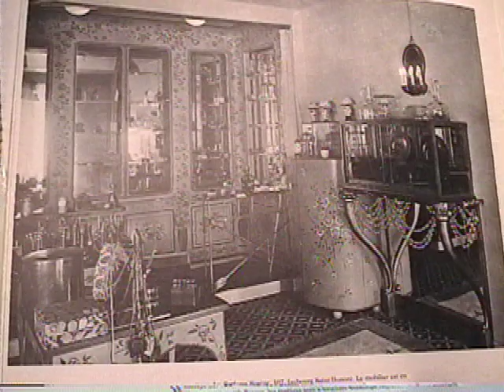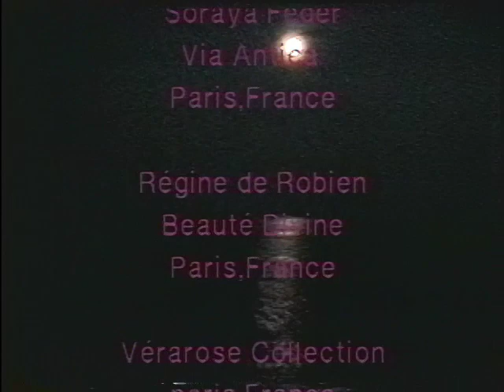Fashion Fragrance and Flacons - in 1930''s and 1940's in France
Did you know that the fashion industry influenced how perfumes and artisan bottles came to be on the market today? From the early 1900’s, perfumers in France and Italy, collaborated with haute couture fashion, perfumer and crystal bottle designers. Madame Robien of Beaute Divine and Soraya Feder of Via Antica- the three prominent antique perfume bottles and perfume collections. Verarose Collection perfume shop Paris, Includes appearance of Jean Kerleo creator of 1000 perfume by Jean Patou,

Produced, documented, edited and narrated by Christine Malcolm.   Filmed on analogue hi-8 tape in 1994 and digitized in 2012.

You can also view  "In Search of Rare Essence'  Harvesting and Distillation of essential oils in Hungary, Bulgaria and France. Chamomile, Rose damascena, Lavender & Melissa